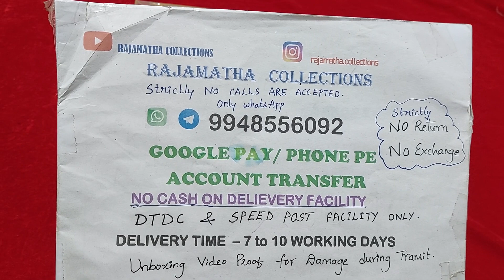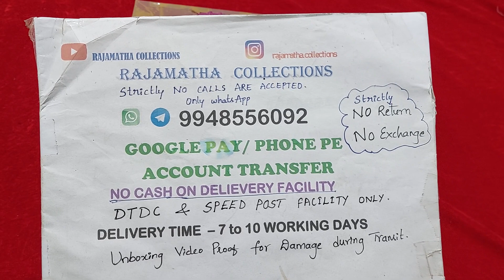unboxing video whatsapp to 9948556092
fashion stylish bracelets finger rings
మీకు మా జూవెలరి నచ్చినట్టయితే కింద ఇవ్వబడిన వాట్సాప్ నెంబర్ కి వాట్సప్ చేయగలరు

Click on BELL ICON to get notifications about our latest videos. (Our Subscribers will get surprise gifts)

Delivery services:  DTDC & Speed Post (Maximum 7 to 10 days)

*NO CASH ON DELIEVERY*
*No Timepass Queries *
*Strictly No Bargaining*
*Dispatch will be in 1 or 2 days*
*No negotiations. Prices are fixed*
**One item full amount & Rs.50 Discount on other products, if multiple orders are placed at a time for same address in same shipping**

♦️Our motto is to offer quality products and worth of a buy, to our customers.

(1)Send a screenshot of the item on the WhatsApp number for availability: 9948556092
(2) Complete the Payment if item is available. (Phone Pe/ Google Pay / Account transfer)
(3) Send Screenshot of Payment & Complete Address with Landmark
(4) You will receive tracking number in 1-2 days on WhatsApp
(5) The product will be delivered in a maximum of 7-10 days.
(6) Strictly No Returns & No Exchane.
**Return Should be sent in 5-7 days from date of received.
(10)No refund will be given
(11)Only replacement

Thanks & Regards,
Bhagyasri G